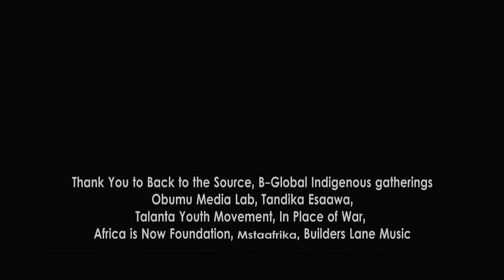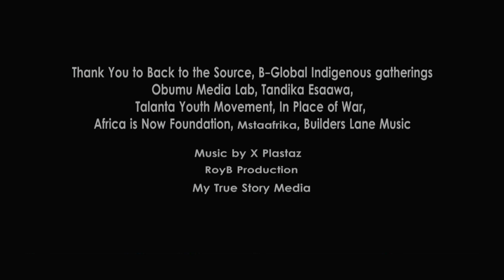Bavubuka (Youth) Foundation - Millennium Stage (April 9, 2017)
From the Bavubuka (Youth) Foundation, this dynamic group of Ugandan Hip Hop leaders, known as “The Builders,” bring the spirit of their communities to the stage through the powerful medium of luga flow. Their unique, indigenous emceeing skills delivered in their native tongues, combined with traditional storytelling, poetry, and rhythm will lead you in an experience of transformative Hip Hop culture that inspires the awakening of youth in Africa.

Presented in collaboration with Nomadic Wax.